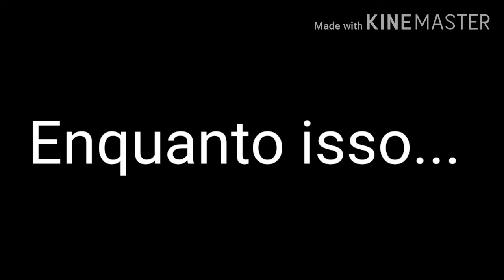Undertale adventures #1 segredos e mais segredos (nova serie gacha life)